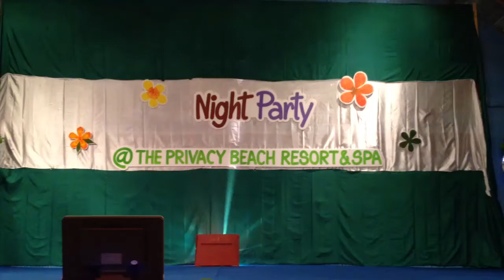danceHD pranburi 3-8-2013